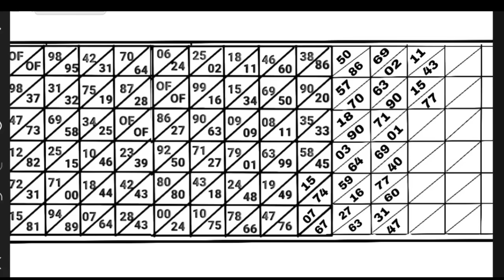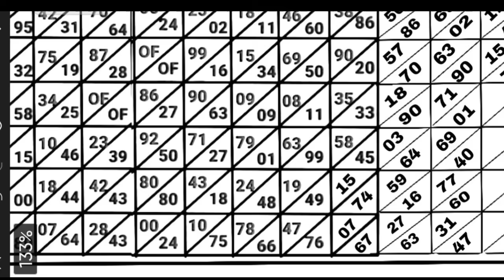SHILLONG TEER 04/10/2023//Common number best house ending line